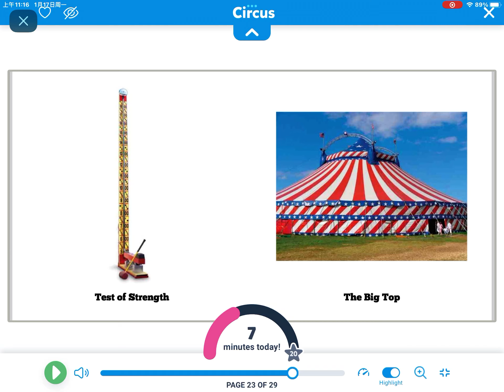Circus 🎪 (reading on Epic)